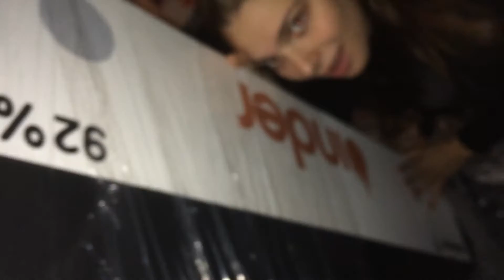FUCK TINDER premiär Färöarna: Del 3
Scenografin sätts på plats...